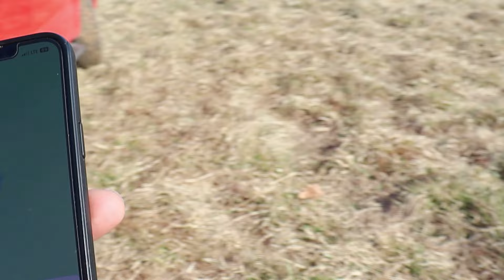I Put a Go Pro on a Hunting Dog and This Happened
Rabbit season is over but we are still putting in the work.